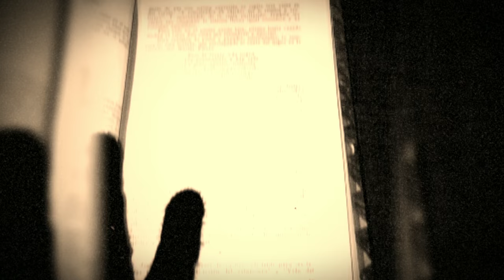MAPLE UNCHAINED - Ein Gitarrist und sein Bass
Imagefilm Beispiel (Sprint).
Thanks to Maestro Ennio Morricone and his masterpiece "Extasy for Gold".

The Bass is an Aria FEB-DLX. The szenes portrait my first tries to manage it...

Have fun!